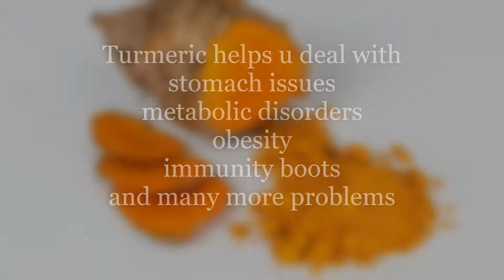Turmeric and Ginger tea for weight loss, lose 1 kg in 2 days!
Drinking turmeric and ginger tea is believed to bring about several benefits, it helps u loss weight especially belly fat, Reduces arthritis symptoms, Boosts immune function, Helps reduce cardiovascular complications, Helps prevent and treat cancer, Helps manage irritable bowel syndrome or IBS, Protects against liver damage, gallstones, and manages liver conditions, Helps prevent and manage diabetes, Helps treat and manage lung conditions.

drink this tea twice a day, after lunch and dinner,